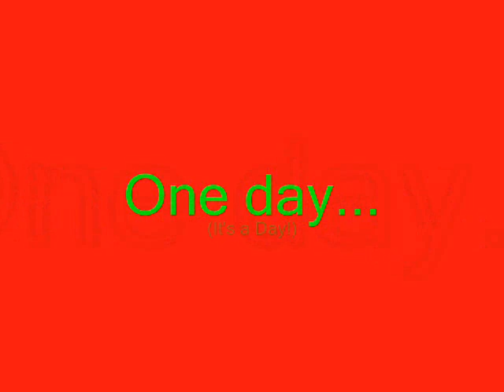Fghh is Back!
Sorry about the racist comment at the beginning, I just that to be random, basically for comedic value and because I couldn't think of anything else to say there, so sorry if I offended you, to the very small amount of Mexicans who have seen this video and can understand English, I forgot about this until I saw the "this video is not avalible in some countries" notice on my video page. This video is basically randomness as an excuse for me to make another 10-minute video without having any kind of plot or interesting thing.